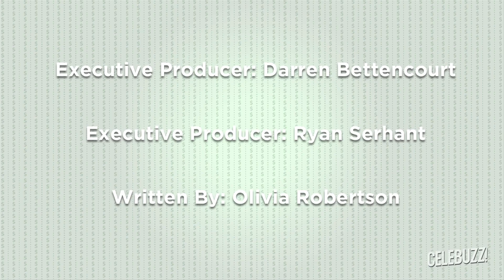Stanley Tucci - (Ryan Serhant's Realty Byte)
[--Replace--This--] INSERT ONE OR TWO PARAGRAPH DESCRIPTION. FOUR SENTENCES EACH. ADD ANY RELEVANT DATA FROM WIKIPEDIA, IMDB, OR CELEBUZZ.COM POST. [--End--Replace--This]

Read the full story at Celebuzz.com: [INSERT CELEBUZZ.COM ARTICLE URL]